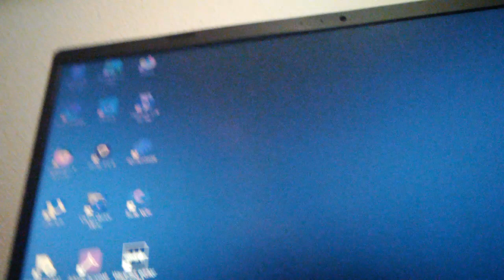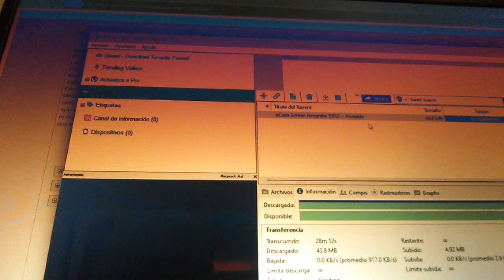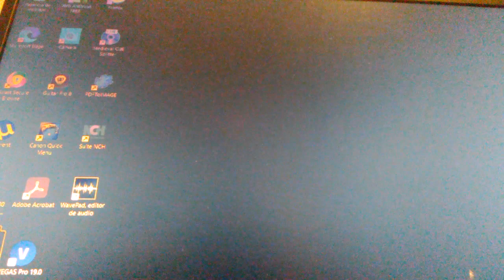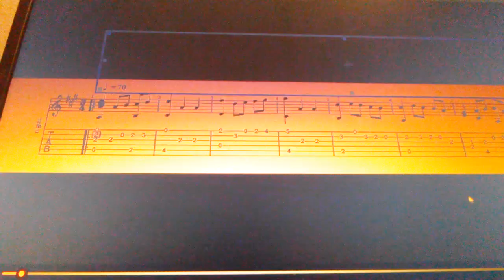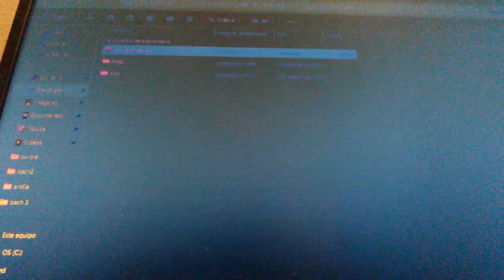Como Hacer Partituras y Tabs en Movimiento en Pantalla